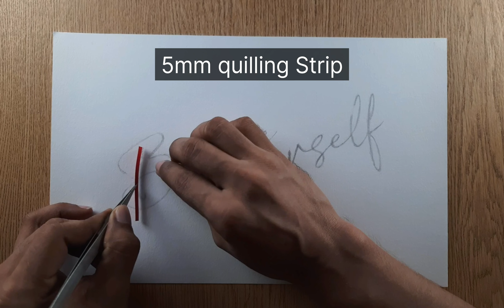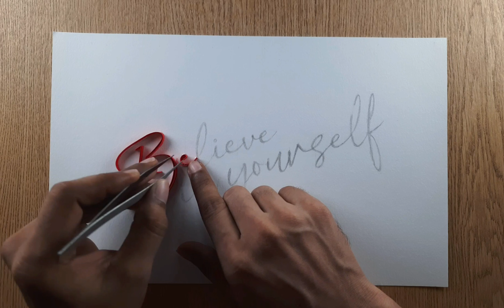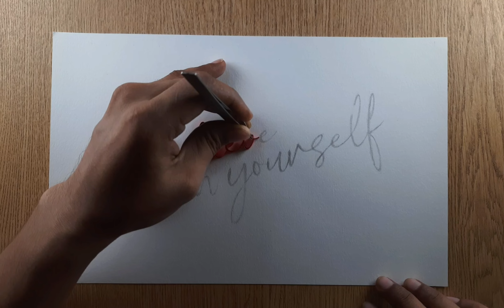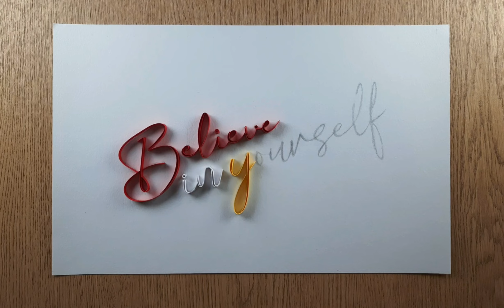Believe in yourself Quilling Typography Art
Keep Watching , keep Learning, keep Supporting ...

Playlist links : 👇🏻